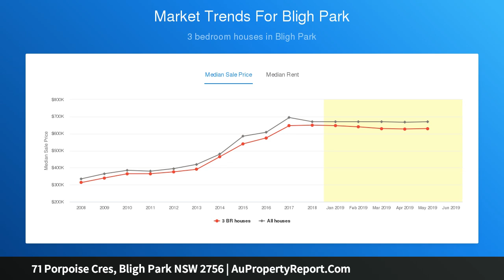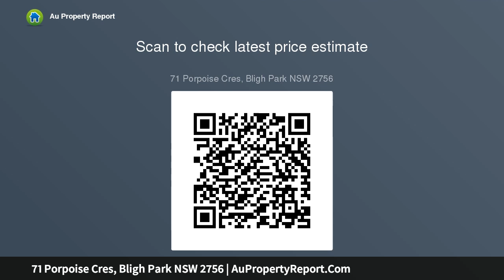71 Porpoise Cres, Bligh Park NSW 2756 | AuPropertyReport.Com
71 Porpoise Cres, Bligh Park NSW 2756
Property Type: house
Bedrooms: 3
Bathrooms: 3
Car Space: 2
Modern | Open Planned | Entertainers Dream Home